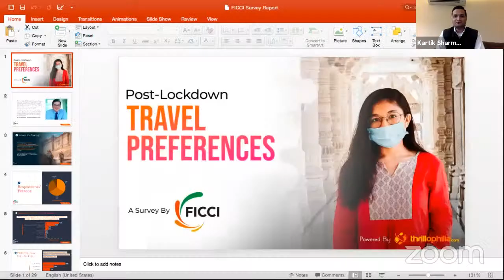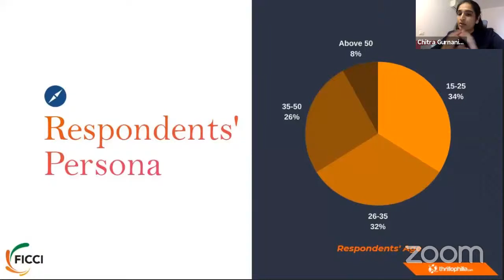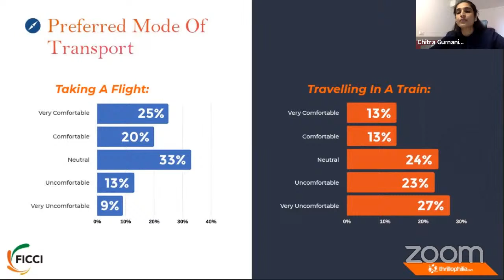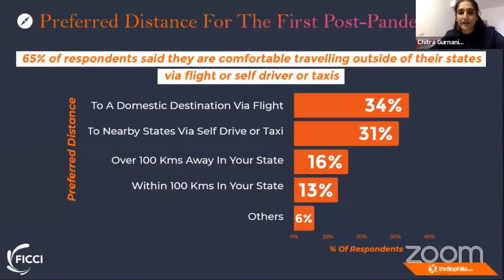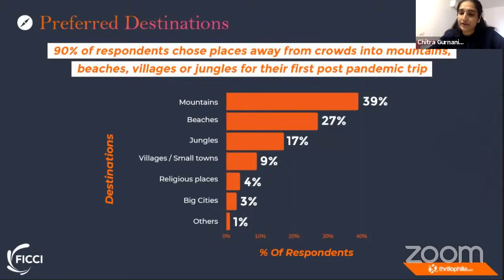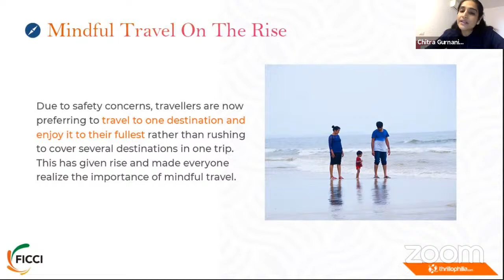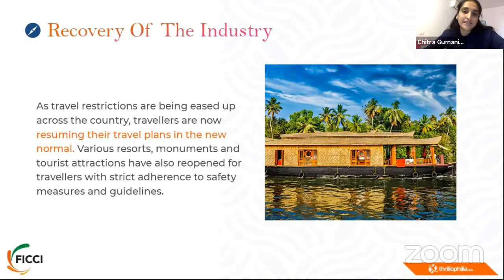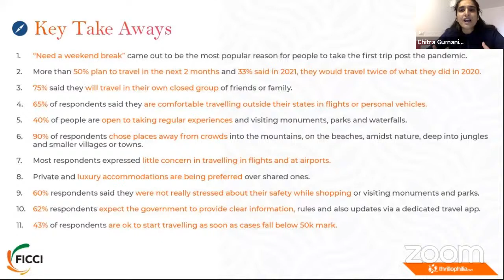The New Normal in Travel - A Survey on Consumer Travel preference in light of COVID